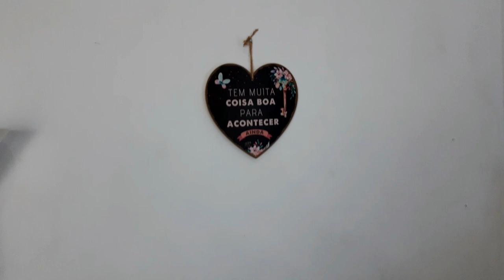Meu Setup 2021 para vídeos.